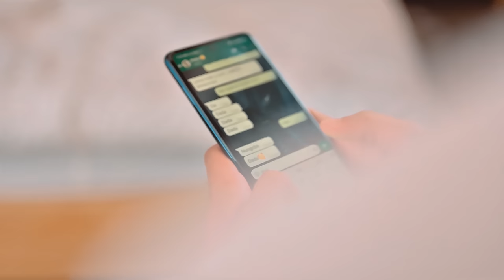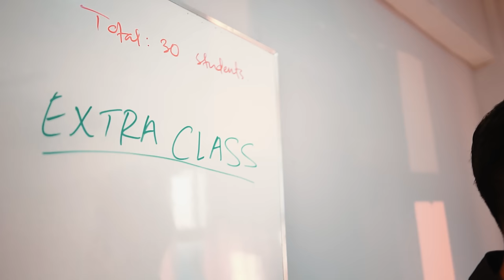Oijage - Adiel Philem Ft. Bidyarani Sarangthem (Director - Ric-KzZ) Prod. Shim Shim Gonmei.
OIJAGE  OFFICIAL MUSIC VIDEO

(Directed by - Ric-kzZ)

Singer - Adiel philem FT.Bidyarani Sarangthem

 Prod. /Mix master- Shim shim gonmei

Composer- Mack Asensio

Lyrics:- Sarju Takhellambam

Vfx/Editor - RickzZ

 Cast- Kamini Leimapokpam
           Rishika Thounaojam

 Make up - Rabi khurai

Light - Brojen

                Special_thanks-
Derrick X
Pyoys
Maks kangjam
Bipin leimapokpam
Somorjit leimapokpam
Leingkpa mangang
Zenith Nongthongbam
Dapup
 Sanatomba chanam
Reshmi wahengbam
Tampha wangkham
 Tombi kangjam
Mathoi sarangthem
Anjona khoirom
Khambiton